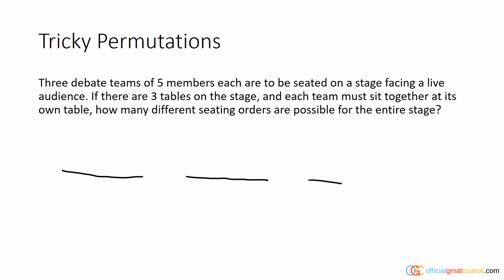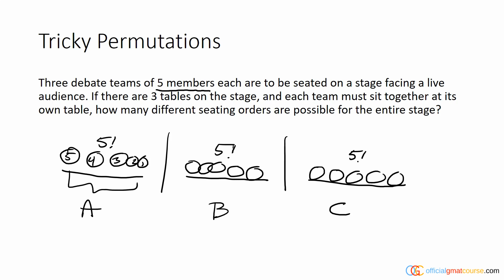Tricky Permutations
⚡ Supercharge your GMAT practice test with the #1 Chrome extension for GMAT test-takers (from the makers of Official GMAT Course YouTube channel)

Key Features:
⏱ Chart your performance and timing mid-test
📋 Enhanced post-test review screens
🔒 Secure backups of your practice test